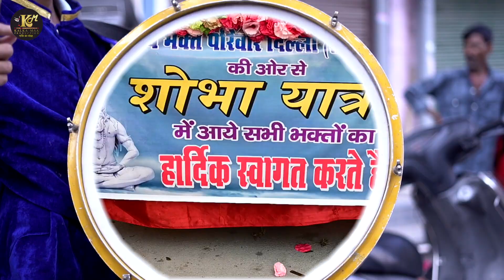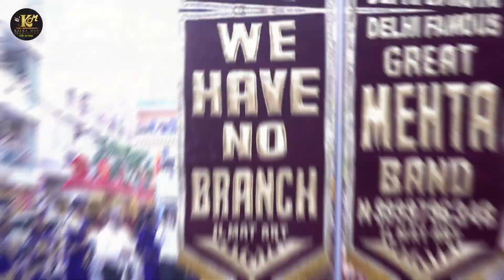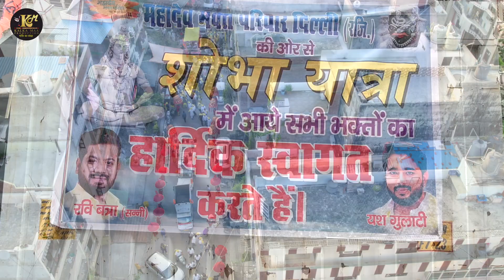Highlight Mahadev Shobha Yatra || भव्य शिव शोभा यात्रा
नमस्कार सभी दर्शको को,
 कालका मां प्रोडक्शन में आप सब का बहुत स्वागत है।
 आपको हमारे चैनल पर भक्ति से जुडी सारी वीडियो देखने को मिलेगी आप हमारे कालका मां प्रोडक्शन यूट्यूब चैनल को सब्सक्राइब करें जिस से आप ईश्वर की भक्ति का आनंद ले सकें

यूट्यूब लिंक

 वीडियो को
 लाइक, शेयर और कमेंट करें

 जय श्री कालका मां

कालका मां प्रोडक्शन।